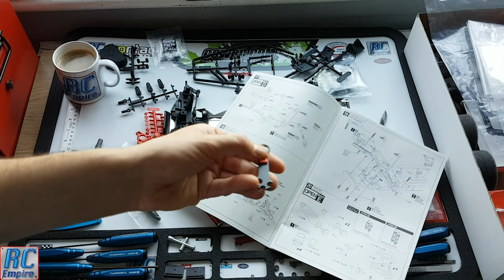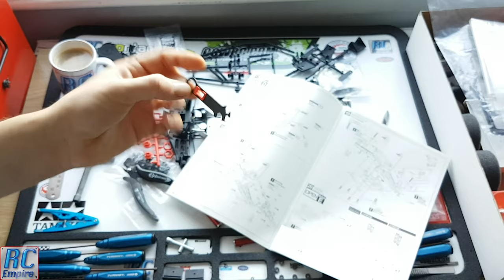Brand New Kyosho Ultima Build - Episode 6 - Shock Build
Building the lovely shocks of the brand new re release Kyosho Ultima.

Content details below:

Ultima kit part number: 30625 / K.30625B

Current motor/ ESC options

Brushed:
BRUSH ESC KSH 60A - KA060-91W (RAGE 2.0)  and G22 Kyosho Motor.

Brushless:
ORION COMBO NEON 14T: ORI66082

Kyosho recommended motor / ESC options:

Brushed:
Le Mans 30T motor: Part number 37021
Kyosho Speed house KA060-91W Brushed WP ESC 60A S-Plug. Part number: 82245

Brushless:
LLE MANS 240S Brushless motor 15.5T. Part number: 37032
Le Mans 240S ESC 60A . Part number: 37051

Suppliers:
(if you are a supplier and would like to be added to the list,  please drop us a message)

-- PBM Racing
-- MB Models
-- Wireless Madness
-- Dyno Models
-- Steve Webb Models
-- Pet N Net
-- B & H Models

All videos and video content from this channel is the strict property of RC Empire and cannot be used or published anywhere else without permission.